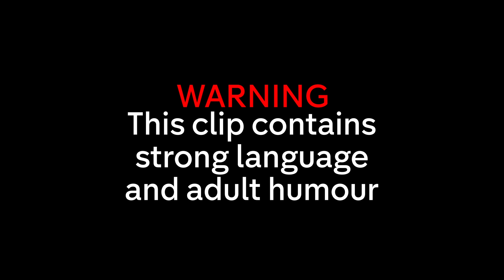"You're a F*****g Nightmare" Pete Wicks IRRITATED with Date! | Celebs Go Dating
TOWIE's Pete Wicks' date goes a little off the rails when he brings up having to pick only one date to take on a holiday with him...